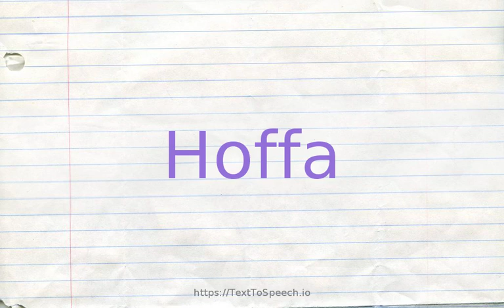How to pronounce hoffa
Hoffa definitions:
    (n): United States labor leader who was president of the Teamsters Union; he was jailed for trying to bribe a judge and later disappeared and is assumed to have been murdered (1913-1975)